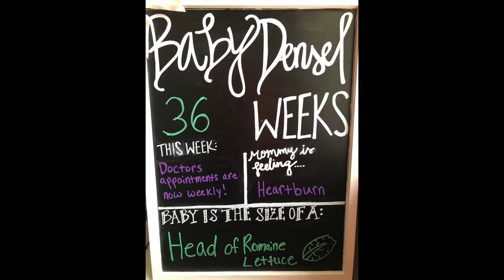Week 36 Bumpdate!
I am 36 weeks pregnant! Come hear about my doctors appointment, and we got maternity photos done!!